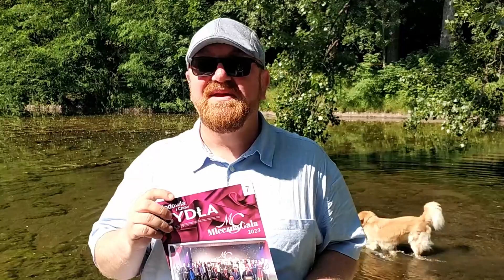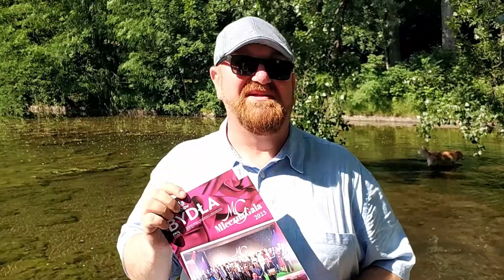Hodowla i Chów Bydła | 2023/07 | Najlepsi z najlepszych!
Prawdziwa duma!
Rok 2022 do najłatwiejszych w branży hodowlanej zdecydowanie nie należał. Jednak gdy spojrzymy na wyniki z tego okresu, opublikowane przez Polską Federację Hodowców Bydła i Producentów Mleka, trudno w nich szukać oznak załamania czy chociażby „zadyszki” w polskich gospodarstwach mlecznych.  W naszym kraju zaobserwowano wzrost przeciętnej wydajności o 200 kg mleka od krowy, to daje wynik 9037 kg mleka dla krów objętych oceną. Do tego rośnie nie tylko wydajność mleczna, notowany jest również progres w składzie mleka – wydajność sumy kilogramów tłuszczu i białka w ubiegłym roku wyniosła przeciętnie 677 kg, a najlepszy hodowca w kraju uzyskał 1288 kg!

Praca w stadzie bydła mlecznego to nie tylko użytkowość mleczna, to także jego rozwój pod względem genetycznym. Polska hodowla szybko dąży do poziomu, jaki reprezentują kraje takie jak Niemcy czy Francja, gdzie genotypowanie stało się rutynowym narzędziem hodowlanym. Świadczy o tym rosnąca z roku na rok liczba zbadanych zwierząt. W 2022 roku w Laboratorium Genetyki Bydła zgenotypowano  blisko 26 tys. osobników, czyli o  ponad 12,5 więcej niż w roku wcześniejszym. Jednocześnie rodzimi hodowcy doskonale wiedzą, że aby ich działania były opłacalne i przynosiły wymierne zyski, muszą być wsparte konkretną wiedzą o potencjale genetycznym stada. Prowadzenie doborów na podstawie indeksów selekcyjnych – Produkcja i Funkcjonalność (PF) oraz Indeksu Ekonomicznego (IE) – jest przy tym kluczowe. W ubiegłym roku poziom Indeksu Ekonomicznego osiągnął średnią wartość 613 zł, a PF – 108 pkt.

Powyższe dane to tylko ułamek osiągnięć polskich hodowców i producentów mleka w 2022 roku, a jednocześnie jaskrawy przykład ich ogromnej wiedzy, ciężkiej pracy i ogromnej determinacji w dążeniu do realizacji wytyczonych celów. To właśnie dzięki tym ludziom Polska jest jednym z najmocniejszych graczy na europejskim rynku mlecznym – i za to powinniśmy być im bardzo wdzięczni.

Najlepsi rodzimi hodowcy zostali uhonorowani podczas IX Mlecznej Gali, a także na organizowanych w całym kraju uroczystościach pod nazwą Mleczne Laury. Lwią część lipcowego numeru postanowiliśmy poświęcić relacjom z tych imprez, aby chociaż w ten skromny sposób oddać hołd tym wspaniałym ludziom. Z całego serca gratulujemy Wam wspaniałych osiągnięć. Jesteśmy dumni z tego, że możemy z Wami pracować i służyć Wam pomocą, dostarczając aktualnych i – mamy nadzieję – przydatnych w codziennej pracy informacji.